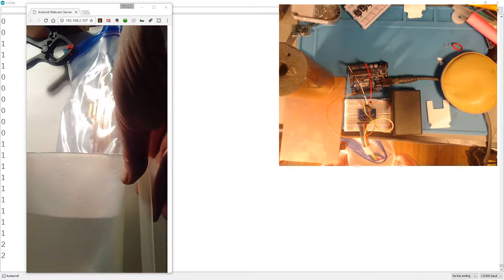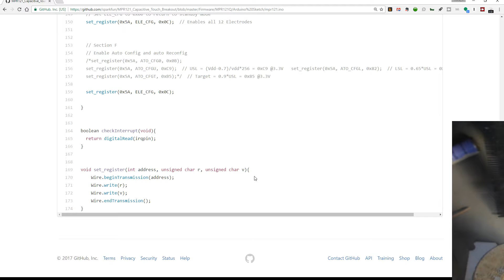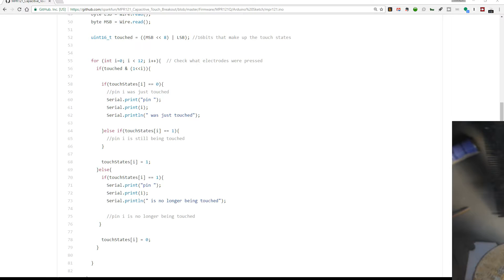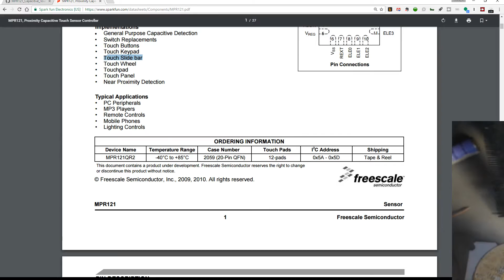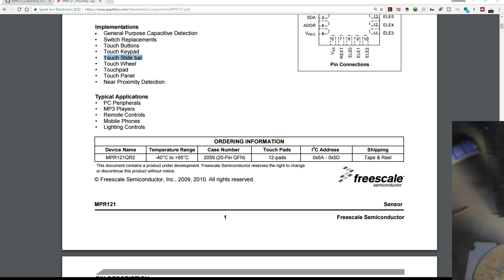2017 02 26 MPR 121 Water Level Sensor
Measuring discrete water levels with MPR121